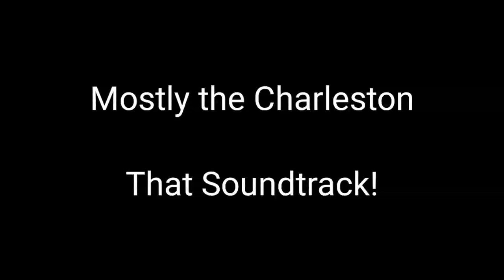Mostly the Charleston That Soundtrack!